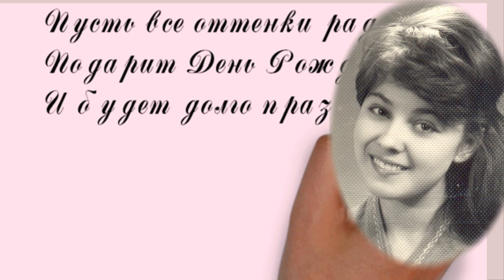Мадемуазель, Мадам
Ларочка! Пусть этот день подарит для души общение!
Пусть отличным будет настроение! Мы с тобой связаны ЮНОСТЬЮ!